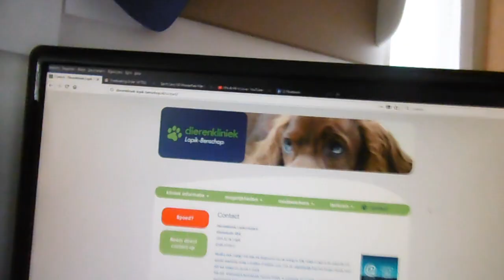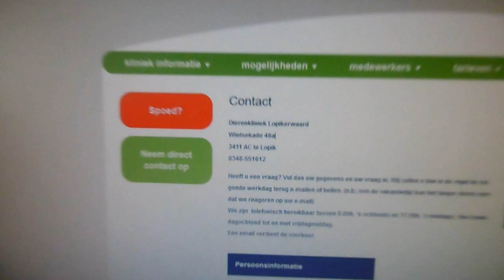Was vouwen hoe doen we dat #276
Carin doet de schoonmaak en heeft het nodige commentaar op de straatveger. Roderick vouwt de was, heeft een sollicitatie en stelt de nodige vragen...

Afspeellijsten:
✖ VLOGS -
✖ PERSOONLIJK -
✖ TAGS & CHALLENGES -
✖ SHOPLOGS -